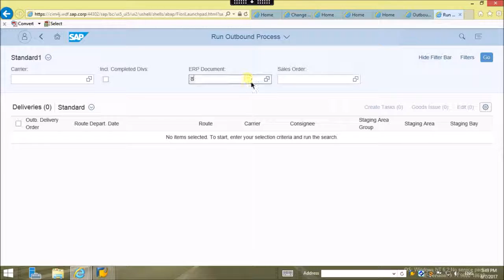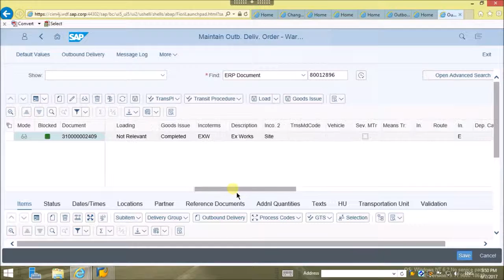05 Post Goods Issue